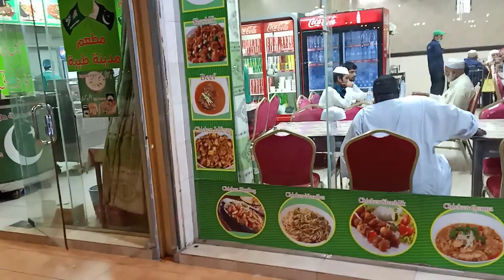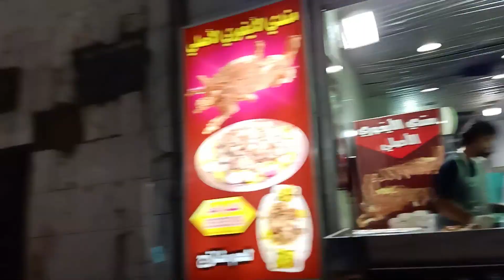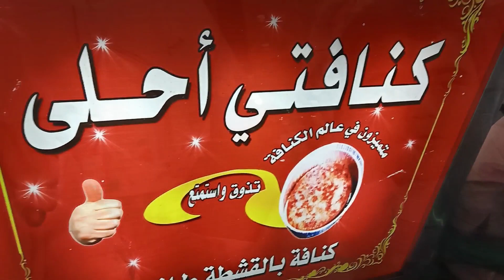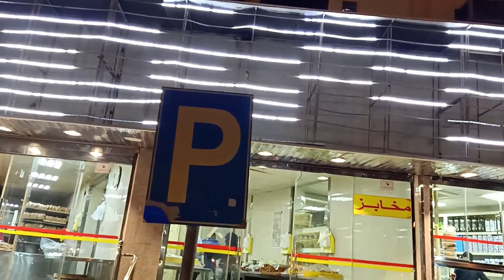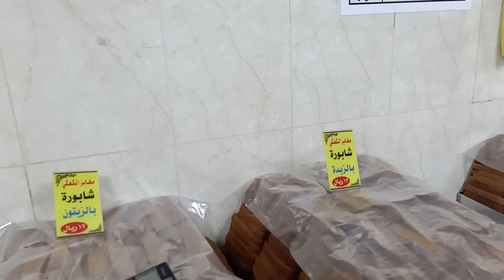Madina Food Street | Souq Al Tabakha Madina al Munawara | Fish, Kebab, Mandi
Welcome to Madina Food Street Souq Al Tabakha in the heart of Madina al Munawara! Join us on this mouthwatering culinary adventure as we explore the vibrant food scene and indulge in some of the most delectable fish, kebab, and mandi dishes this city has to offer. Get ready to tantalize your taste buds and experience the rich flavors and aromas of traditional Arabian cuisine.

In this video, we take you through the bustling streets of Madina Food Street Souq Al Tabakha, where you'll witness a wide array of food stalls and vendors offering an impressive selection of seafood, juicy kebabs, and fragrant mandi dishes. As we make our way through the vibrant marketplace, we'll meet passionate chefs and enthusiastic food lovers, who will share their stories and recipes, giving you an authentic glimpse into the local culinary culture.

Indulge in the freshest fish, expertly prepared and seasoned to perfection, giving you a taste of the ocean's bounty. Whether you prefer it grilled, fried, or cooked in aromatic sauces, Madina Food Street Souq Al Tabakha has a variety of fish dishes that will leave you craving for more.

Sink your teeth into succulent kebabs, grilled to juicy perfection, and infused with tantalizing spices. From traditional lamb kebabs to flavorful chicken and vegetarian options, there's something to satisfy every palate.

And of course, don't miss out on the renowned mandi, a fragrant rice and meat dish cooked in a traditional underground oven. Experience the tantalizing blend of flavors as tender meat and aromatic rice are combined with a medley of spices, creating a truly unforgettable culinary experience.

Join us as we delve into the captivating world of Madina Food Street Souq Al Tabakha, where the aromas of sizzling grills and the sounds of sizzling pans fill the air. Whether you're a food enthusiast, a traveler, or simply someone who appreciates good food, this video is sure to ignite your taste buds and inspire you to explore the rich gastronomic offerings of Madina al Munawara.